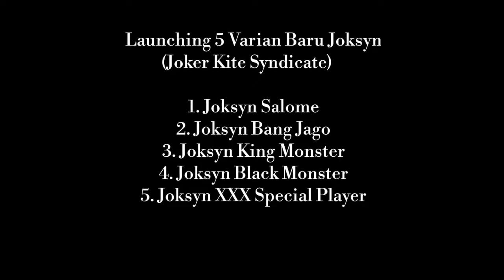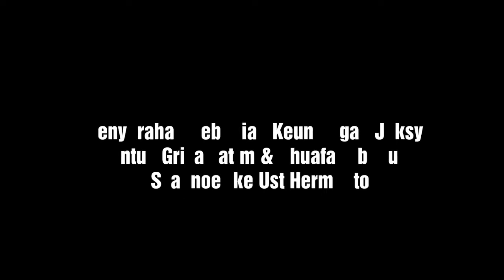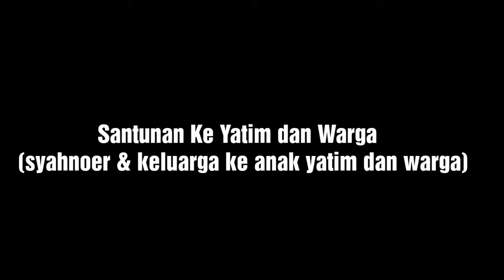DOA BERSAMA ANAK YATIMDalam Rangka Launching 5 Varian Baru Joksyn (Joker Kite Syndicate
gelasan Joksyn selalu mengandakan doa bersama dan santunan yatim serta dhuafa. kegiatan ini rutin dilakukan sebagai pengingat bahwa kita harus senantiasa bersyukur. dan kaki ini spesial karena disertai dengan buka bersama dengan teman komunitas layangan dan player senior seperti pak Yose Monas dan Iyon BKT.
bagaimana acaranya
mari kita cerita hari ini.